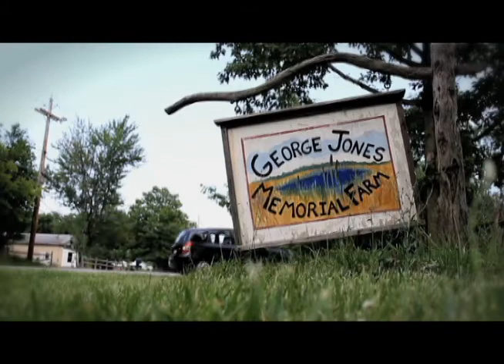Lorain County Community College- Sustainable Agriculture Program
This short video provides an overview of a new certificate program offered by the Lorain County Community College (LCCC) to provide background in sustainable agriculture. The program presents a unique collaboration between LCCC, Ohio State University, and the New Agrarian Center. To learn more about the program and how to get involved, go